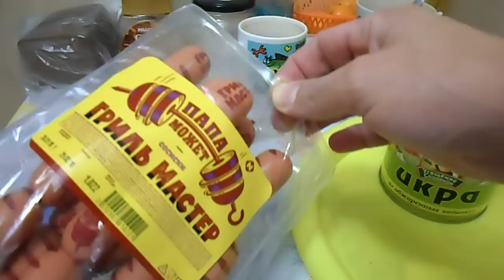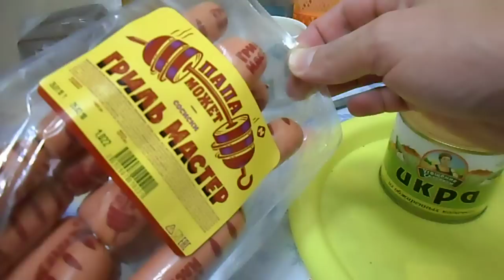ОБЖОР: СОСИСКИ ПАПА МОЖЕТ ''ГРИЛЬ МАСТЕР'' ОСТАНКИНО, ИКРА ИЗ КАБАЧКОВ ''УГОЩЕНИЕ СЛАВЯНКИ''